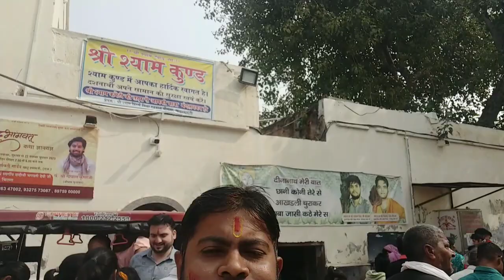खाटू श्याम दर्शन Live | Khatu Shayam | कानपुर से खाटू श्याम दर्शन के लिए जाने का सौभाग्य प्राप्त हुआ